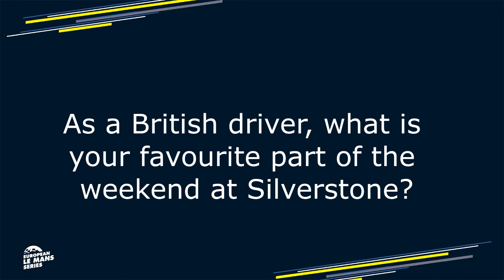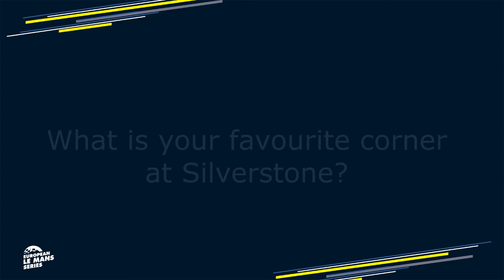officialtest2017 : Phil Hanson Interview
Phil Hanson Interview during the official tests 2017!